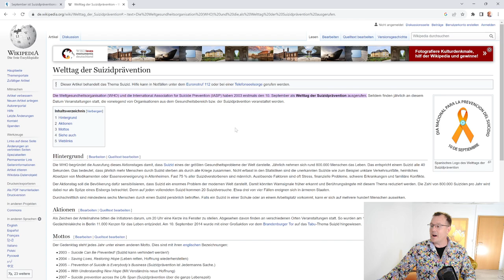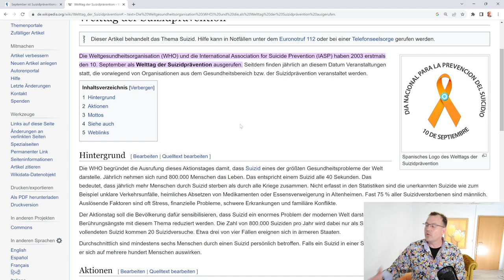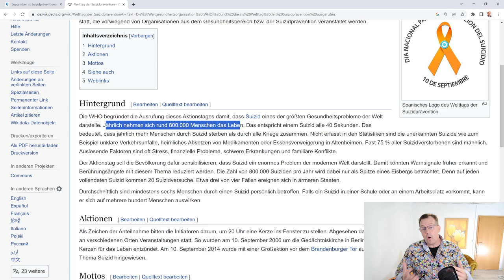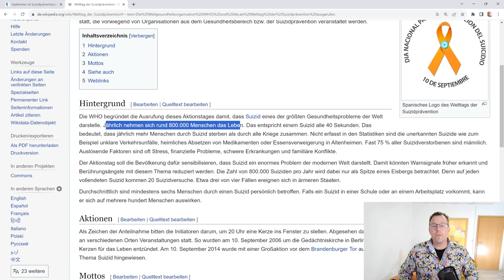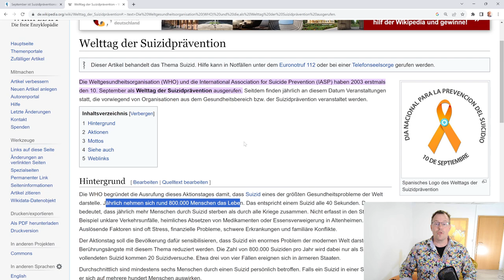Welttag der Suizidprävention: Augen auf, wir alle können helfen, Leben zu retten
Am 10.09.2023 ist der Welttag der Suizid-Prävention. Jedes Jahr sterben weltweit rund 800.000 Menschen an Suizid, oft völlig unnötig. Daher an Sie alle, machen Sie die Augen auf, was passiert mit Menschen in Ihrem persönlichen  Umfeld, in der Familie auf Arbeit oder unter Freunden. Oft ändern die Betroffenen irh Leben, werden leise, inaktiv, oder schweigen schmerzvoll stumm. Schauen wir also genau hin sprechen unsere Liebsten, Freunde, Nachbarn oder Arbeitskollegen an und helfen Leben zu retten! 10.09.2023 Suicide Preventionday- Aktionstag/Monat gegen das Sterben! Euer Rentenberater Peter Knöppel